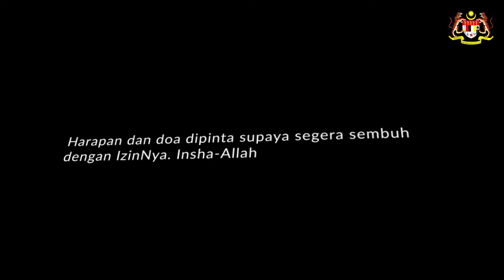Ziarah Mahabbah Che Ngah (Isteri Ahli Parlimen Marang) Siri 02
MARANG, 11 Mac - Isteri Ahli Parlimen Marang, To’ Puan Seri Hajjah Zainab Awang Ngah atau lebih mesra dikenali sebagai 'Che Ngah' menziarahi pesakit sekaligus memberikan sedikit sumbangan.

Ziarah berkala mingguan kali ini dilakukan di Kampung Batangan dan Kampung Taman Rahmat, Pulau Kerengga @ Penjara Marang.

Turut hadir mengiringi ziarah tersebut ialah Pembantu Penyelia i-MiTS Rhu Rendang dan Saff kepimpinan Hal Ehwal Wanita DUN Rhu Rendang (HALWA).

Ayuh sama-sama kita doakan semoga dikurniakan kesihatan yang baik dan dapat meneruskan kehidupan seharian untuk terus beribadat kepada Allah S.W.T